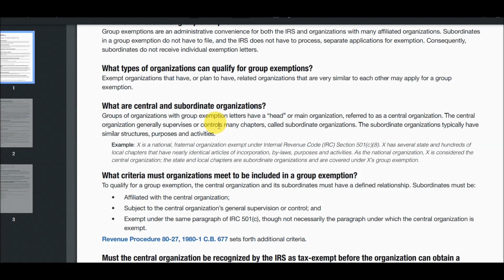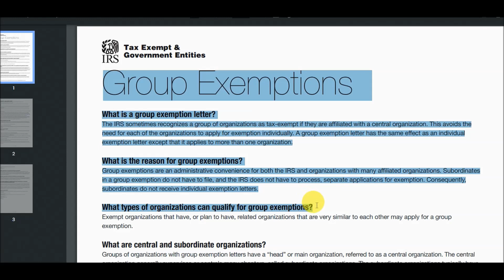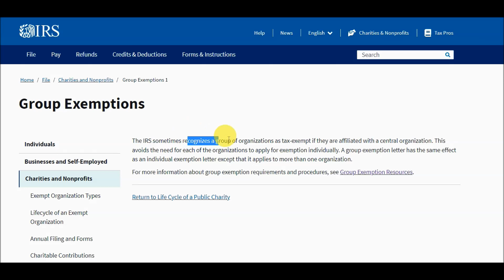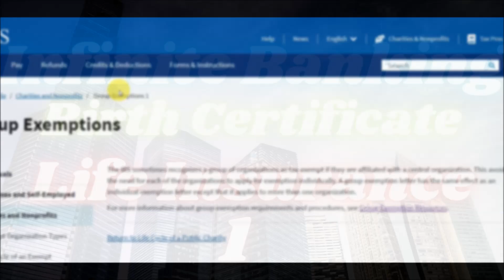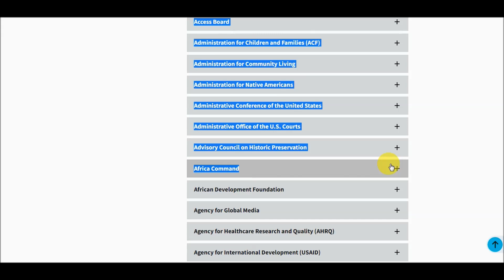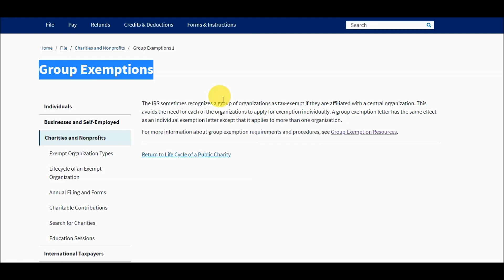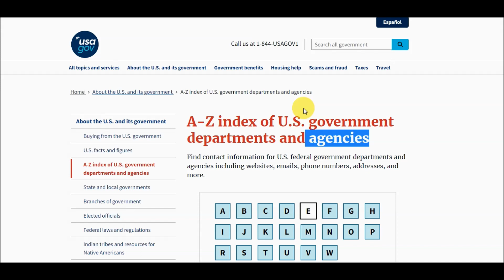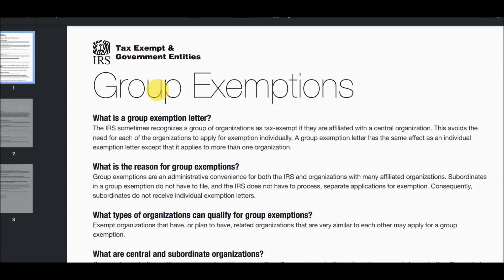Trust 103: GEN #, 98 #, Private Banking and Body Politics of Trust a.k.a Conglomerate (Preview)